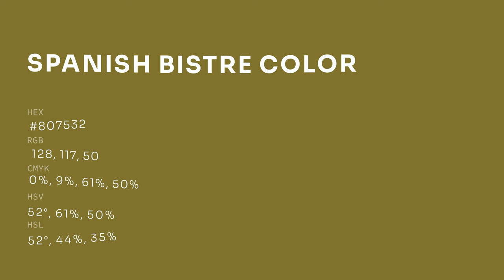Spanish Bistre color #807532 hex color - Green color - Cool color 807532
What color is Spanish Bistre ? #807532 hex color - Green color - Cool color 807532

Hex #807532 Color Code is also known as Spanish Bistre color.